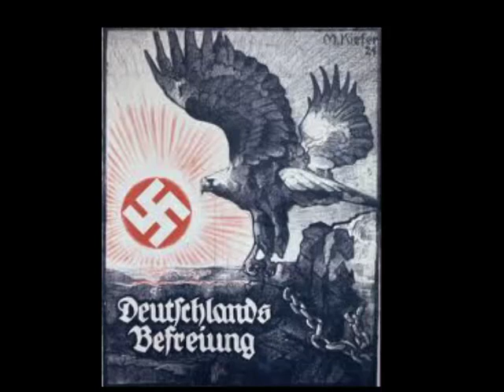Episode 2 -- Iranians and Indo-European Civilization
A Passage to Ancient Persian History and Civilization
By Dr. Touraj Daryaee